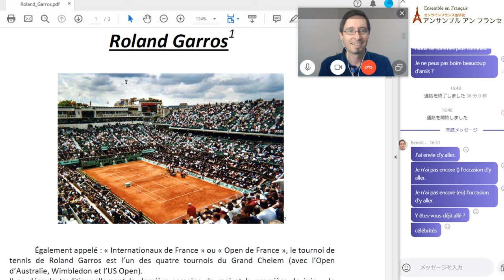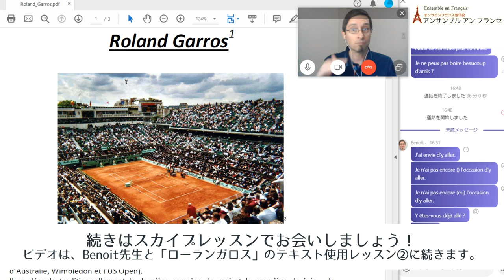【フランス語 テキストレッスン】Benoit先生（生徒中級者）ローランガロスのテキスト使用レッスン その１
オンラインフランス語学校アンサンブルアンフランセで行われる【フランス語 テキストレッスン】の模様をお届けします。

担当講師はBenoit先生　講師歴2018年より
言語や情報工学などの学問を15年以上教えてきたBenoit先生は、とにかく説明や解説が分かりやすく、生徒様のレベルに応じて「使えると便利な」表現や言い回し、対義語などを伝授してくれます。

★定額通い放題！グループレッスン★

★アンサンブルの再生リスト★

★フランス・フランス語情報満載★